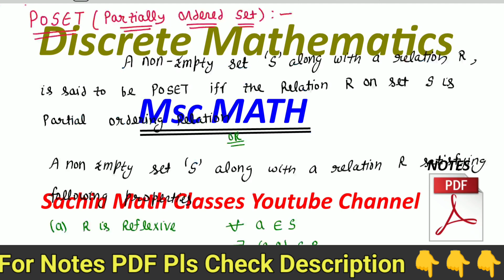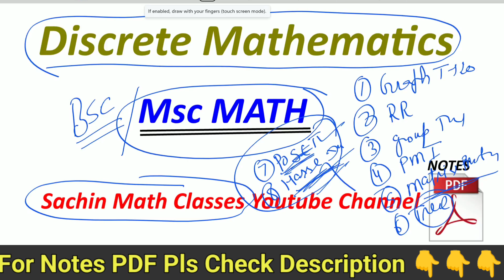Descrete Mathematics | Partially Order Set | POSET